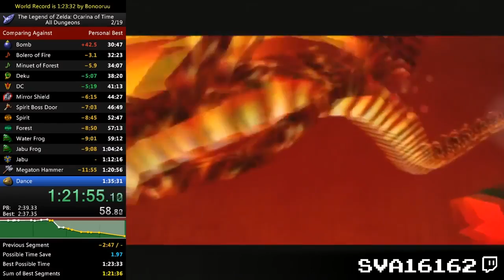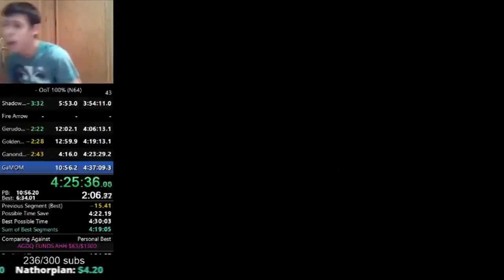Top Unluckiest Fails in Speedrunning Part 2